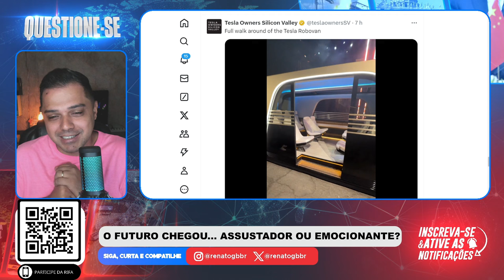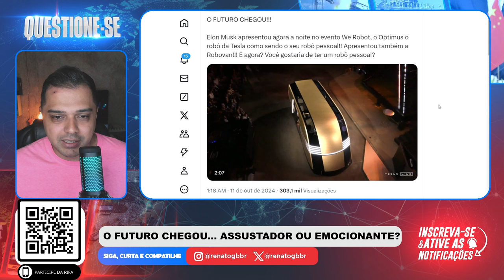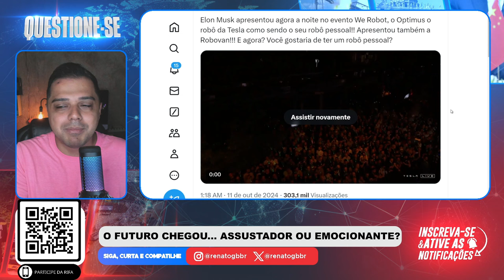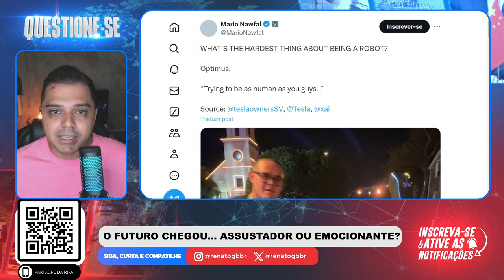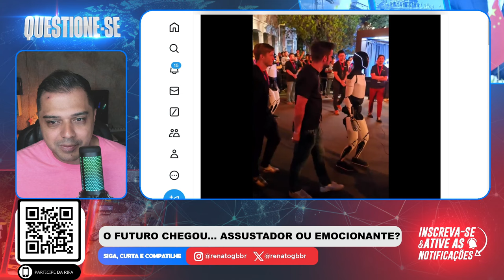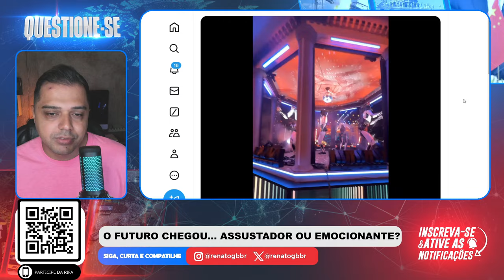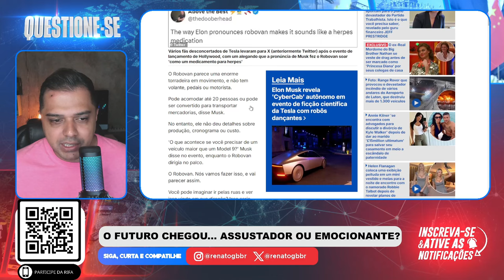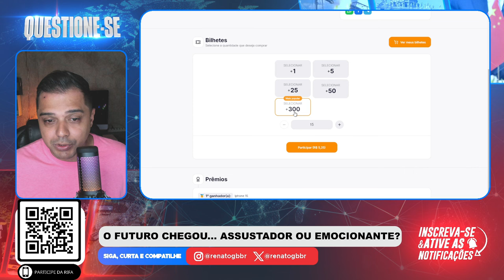Cuidado com ELON MUSK. É ASSUSTADOR o que ele TÁ FAZENDO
📱 Conecte-se Comigo 📱

📱 Conecte-se Comigo 📱

📝 Comente Abaixo 📝